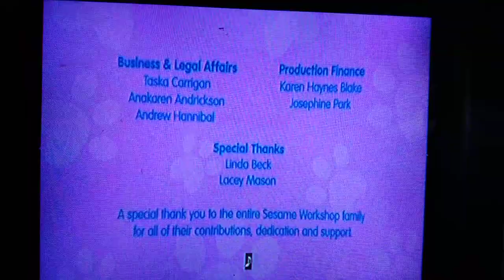April 4, 2023